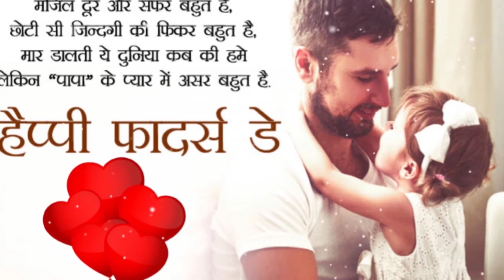Happy Father's Day | Fathers Day Special Video | Father's Day Status 2020 | Best Quote For Fathers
Thanks.